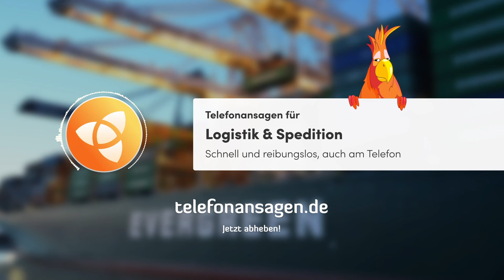📦 Telefonansagen für Logistik & Spedition | telefonansagen.de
Freie Fahrt: Der optimale Call-Flow
Logistiker und Spediteure mögen es schnell und gut organisiert. Genau wie beim Kerngeschäft Transport, Spedition und Logistik, sollte dieser Anspruch auch beim Thema Telefonansagen gelten.

Ein optimaler Call-Flow, am besten mit IVR-Menü zur Auswahl verschiedener Abteilungen, sorgt dafür, dass es keinen Stau in der Warteschleife gibt. Ansprechende Anrufbeantworter-Ansagen vermitteln die nötige Professionalität.

JETZT ABHEBEN!
Im eigenen Tonstudio produzieren wir professionelle Telefonansagen für Großunternehmen, kleine und mittelständische Firmen. Wir erstellen individuelle Texte und Call Flows für Warteschleife, IVR-Sprachmenü, Mailbox, Anrufbeantworter, Telefonkonferenz-Systeme und PBX-Telefonanlagen. Freuen Sie sich auf einen schnellen, kompetenten und freundlichen Service.

PROFESSIONELLE SPRECHER
Unsere Sprecher sind Profis und für geschäftliche Telefonansagen bestens geeignet. Bei internationalen Ansagen bringen wir routinierte Muttersprachler aus der ganzen Welt zum Einsatz. In der Premium-Sparte kommen bekannte Synchronsprecher „aus Hollywood“ zum Zug. Die Lizenzen sind zeitlich unbeschränkt, ohne versteckte Kosten. Ganz wichtig: Wir finden für jedes Unternehmen die passende Stimme.

WARTEMUSIK FÜR TELEFONANSAGEN
Beim Thema Warteschleifenmusik haben Sie die Wahl: GEMAfreie Musik aus unserem hochwertigen Archiv oder eine exklusive Wartemusik, mit einer neuen Komposition, speziell für Ihre Firma. Alle Titel sind klanglich fürs Telefon optimiert, 100% GEMAfrei und werden im Audioformat Ihrer Telefonanlage geliefert.

FRISCHE, STILSICHERE ANSAGETEXTE
Wir optimieren Ihre Ansagetexte für die Sprachaufnahme und für den Einsatz am Telefon. So werden Ihre Anrufer flüssig, verständlich und doch unterhaltsam informiert. Bei internationalen Telefonansagen liefern wir die Übersetzung gleich mit. Alles im Einklang mit Ihrer Corporate Identity. Mehr Schreibkraft! Mehr Originalität!

00:00 IVR Auswahlmenü, Telefonansage Logistik & Spedition
00:23 Warteschleife Synchronsprecher Norbert Langer / Tom Selleck
00:47 Feiertagsansage Logistik & Spedition
01:02 Ansage vor Melden englisch, UK-Sprecher, Logistik & Spedition
01:20 IVR Menü Logistik & Spedition
01:37 Warteschleife Manfred Lehmann / Bruce Willis